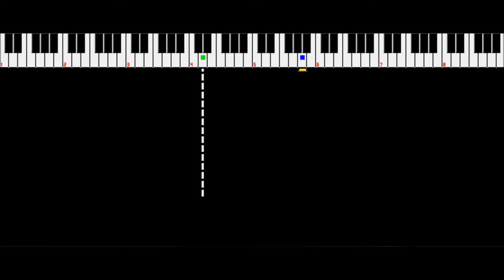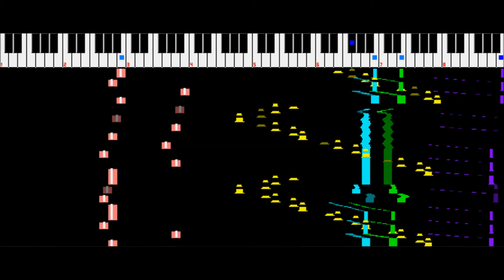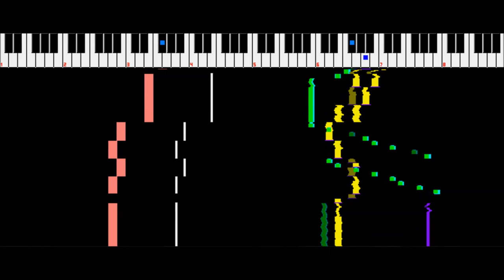Famitracker - Golden Puck Grand Finals (VRC6)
made this for Winter Chip VIII!

there is an homage to castlevania 3 somewhere in this song. can you find it? (its not hard to find)

"ITS THE GRAND HOCKEY FINALS IN GENERIC TOWN. WILL OUR HEROES PULL THROUGH?"

hugs n kisses to danooct1 for being a swell fella